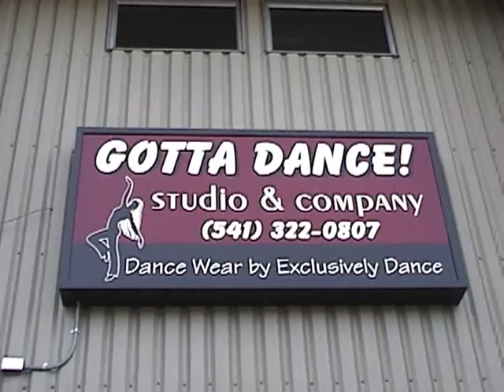Gotta Dance Studio and Company